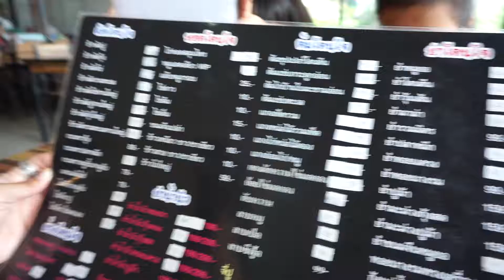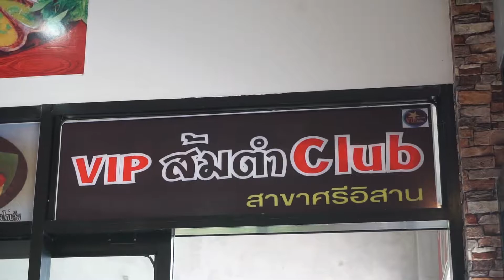VIP ส้มตำ Club สาขาศรีอิสาน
กินอาหารอีสาน ส้มตำ VIP ส้มตำติดแอร์ อำเภอพล ขอนแก่น ปั๊ม ปตท. ร้าน VIP ส้มตำ Club สาขาศรีอิสาน